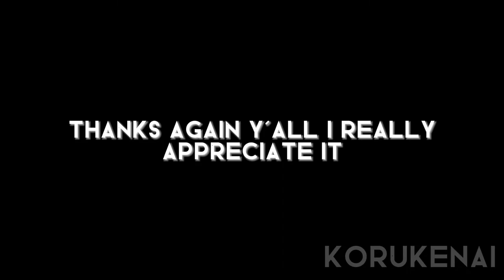Bloodshot Tanjiro vs Daki AMV - Heathens [300 Subs Special]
credit to @quitezyaudios for the sound :)